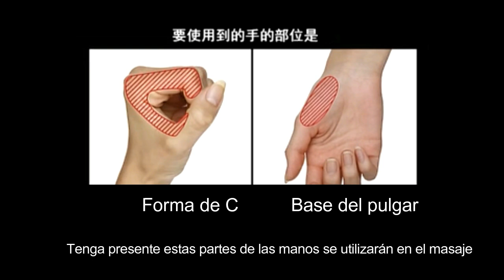MASAJE PARA ROSTRO DELGADO Y DEMACRADO-YUKUKO TANAKA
MASAJE PARA ROSTRO DELGADO Y DEMACRADO